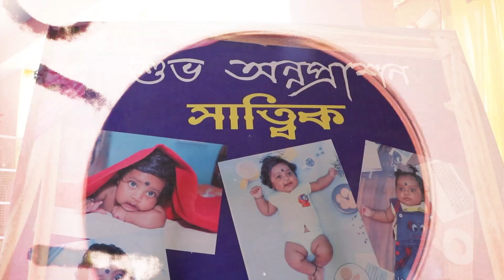Rice ceremony of satwik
For More Information of Rice ceremony, Birthday, Wedding Photoshoot & Pre-Wedding Shoot Visit @Lensation_Creative_Capture
Satwik

Photography & cinematography By- TEAM LENSATION CREATIVE CAPTURE

We are a leading Wedding Cinematic Wedding videography coverage company based in KOLKATA & Howrah India.

We Do
Pre-wedding
Album Shoot
Wedding,
Birthday Event

Thanks